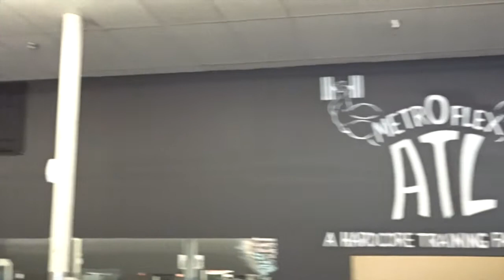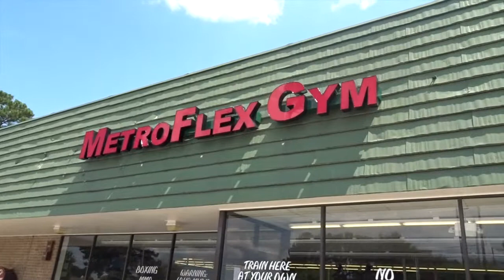Metroflex - Lilburn, GA | Chest & Tri's Work Out | Post Work Out Meal